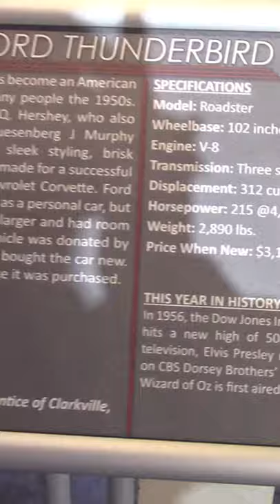1956 Ford Thunderbird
A beautiful 1956 Ford Thunderbird